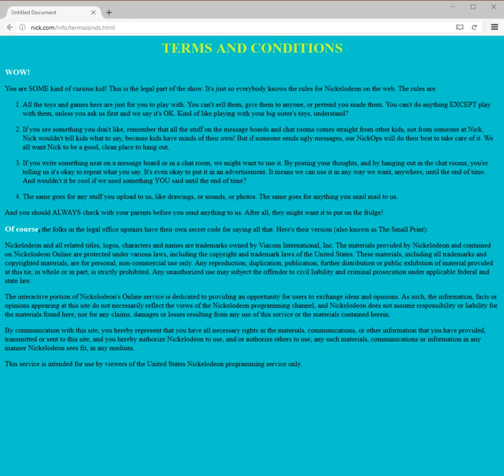Custom Flashpoint Gameplay [080] - Terms of Use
All this is, just the 1998 Nick.com Terms of Use page.